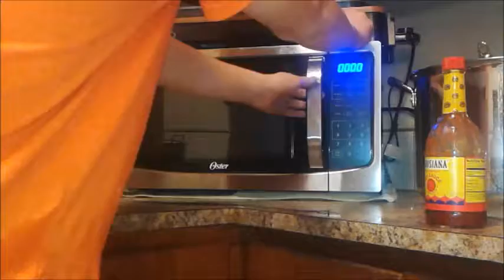What happens if you put baking soda and vinegar in a microwave?